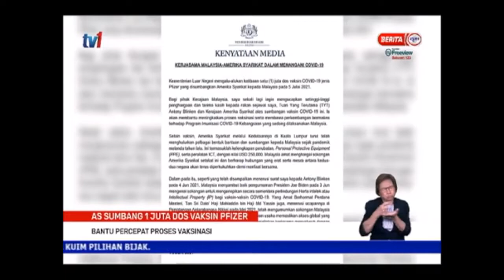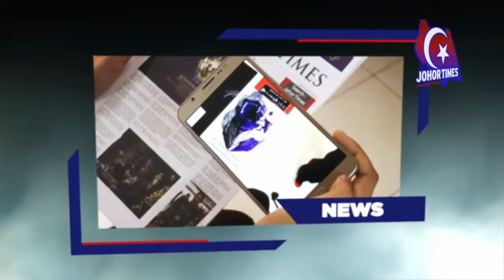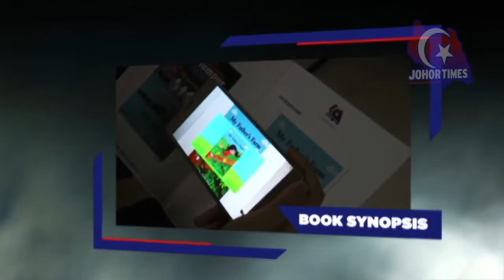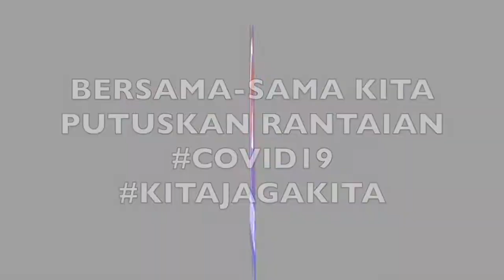AS SUMBANG 1 JUTA DOS VAKSIN PFIZER